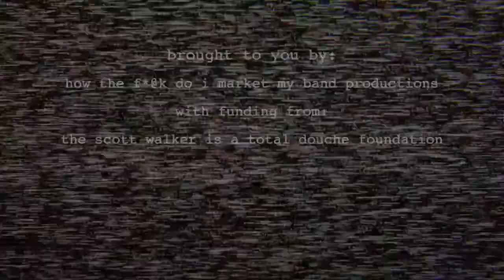Scarecrow People - XTC (Cover by Allan Williams of 1,000 Umbrellas)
Here's the next installment on our "Under the Sunroom" Series Volume One The Under Cover Sessions/Non Verbatim Covers. We hope you enjoy.